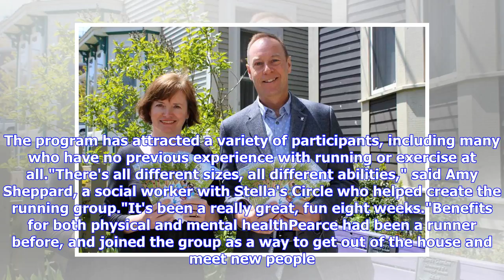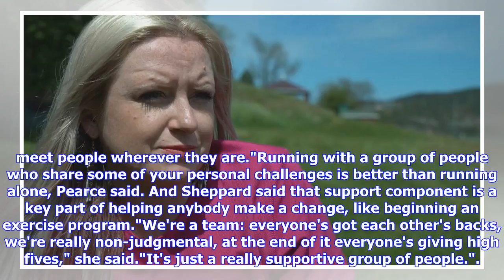Breaking News | All around Stella's Circle: Running group provides support and mental health benefi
Breaking News | All around Stella's Circle: Running group provides support and mental health benefits | CBC News

This weekend's Run for Women at Quidi Vidi Lake in St. John's usually attracts about 1,000 participants, but the event held particular meaning for one small group of runners. The members of a running group that began eight weeks ago through Stella's Circle participated in the event, which is supported by Shoppers Drug Mart and raises money for local mental health services. For the women participating the running group has been an important extension of the support they receive through Stella's C...